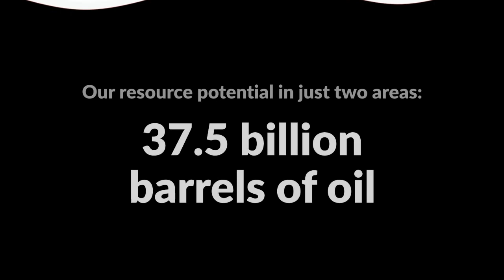Advance 2030 – A Plan for Growth in the NL Oil and Gas Industry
The Honourable Dwight Ball, Premier of Newfoundland and Labrador, and the Honourable Siobhan Coady, Minister of Natural Resources, were joined by members of the Oil and Gas Industry Development Council to release Advance 2030.

In January 2017, the council began to discuss opportunities and actions required to grow the oil and gas industry, with a vision that is driven by an innovative, sustainable, local industry that is globally competitive, environmentally responsible, and maximizes benefits to the people of the province. Advance 2030 is the outcome of that work.